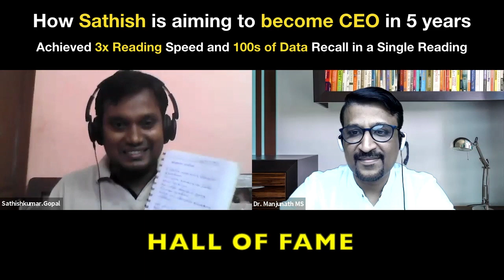Hall of Fame - Satish Kumar (DGM)